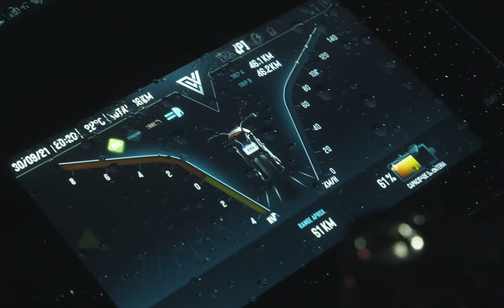O Futuro chegou em Belo Horizonte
Pronta para mudar o mundo, BH?

Motos elétricas são o futuro e, agora, elas chegaram em Belo Horizonte As motos da Voltz podem ser carregadas em qualquer tomada por um custo médio de apenas R$ 0,02 por km. Tenha um veículo inteligente, que não emite CO2, com garantia de 3 anos, sem revisão programada e mínima manutenção necessária.